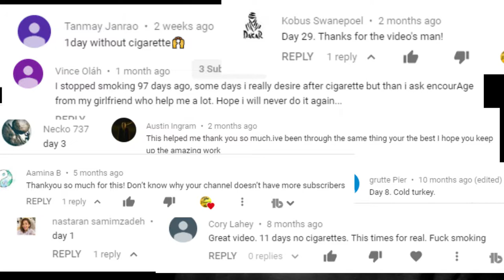Motivation to Quit Smoking (FOR GOOD) Just Like I Did !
The decision to quit smoking is usually an easy one to make. But it is keeping your motivation to quit smoking that is difficult.

This video will join my collection of "quit smoking motivation" videos that combined, will give you constant reassurance as well as answer any questions you may have about the quit smoking process.

It's important to watch through the playlist "Quit Smoking Motivation" that I've linked to on the end screen of this video. Each video holds a piece of the puzzle to successfully quit smoking for good, just like I managed to.